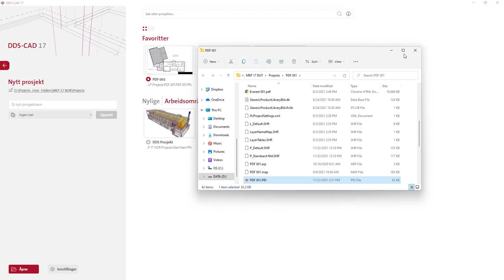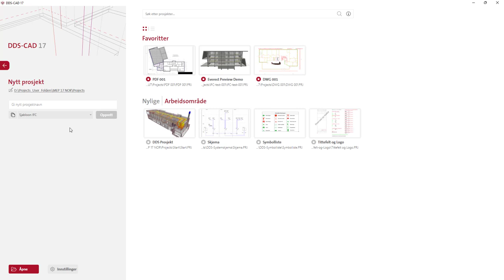DDScad 17 | Startsiden: Prosjektmaler og ytterligere forbedringer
Nå er det enda enklere å komme i gang med prosjekt i DDScad 17. Den oppdaterte  startsiden har nå en stor prosjektoversikt, søkefunksjonen har blitt betraktelig forbedret, og du kan lage prosjektmaler selv.